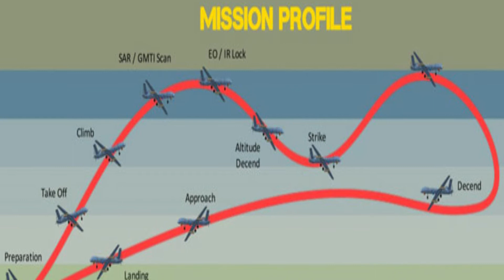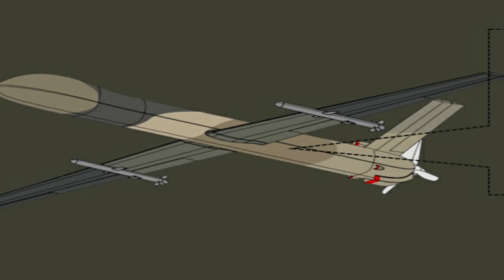Ngeri! Inilah Elang Hitam Drone Buatan Indonesia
Indonesia telah berhasil membuat pesawat drone bertipe MALE yang diluncurkan pada tanggal 30 Desember 2019. Pesawat nirawak yang diberi nama Elang Hitam / Black Eagle mempunyai kemampuan yang setara dengan drone-drone buatan  Amerika - Cina dan juga Rusia..